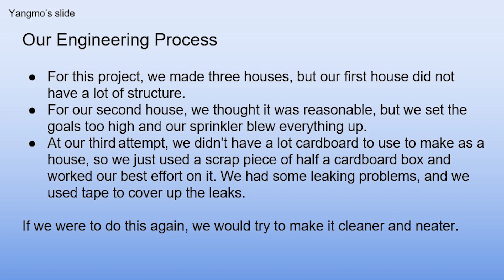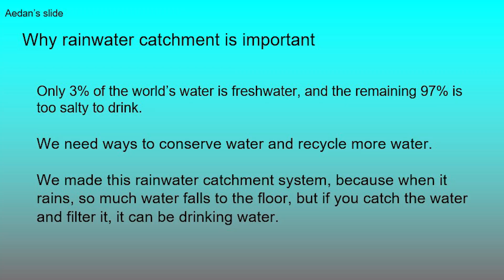Rainwater Catchment Project | NY Sun Works Youth Conference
Sophia Barclay, Aedan Daly, Owen Perez-Frye, Alexandra Pershman, and Yangmo Tsering are 5th grade students at M333 in New York City.

On Wednesday, May 24th, NY Sun Works hosted our 12th Annual Discovering Sustainability Science Youth Conference! Almost 1000 students and teachers from our 250 partner schools in NYC and the metro area came together in person at the Javits Center to share their independent science and environmental research and celebrate their scientific achievements. This event brought together K-12th grade students, educators, scientists, and innovators to explore the interaction between human behavior, the use of technology, and the impacts on the environment.

THANK YOU TO THIS YEAR’S ATTENDING AND PRESENTING SCHOOLS!
East Orange STEM Academy
P.S. 197 - The Kings Highway Academy
John P. Holland Charter School
P.S. 059 William Floyd
P.S 176 - The Ovington School
Urban Assembly School for Green Careers
P.S. 288 The Shirley Tanyhill
Bronx Latin
P.S. 048 P.O. Michael J. Buczek
PS 199 Jesse Isidor Straus
IS 125 Thomas J. McCann Woodside
Martin Van Buren High School
PS 018 Edward Bush
West End Secondary School
Brooklyn Urban Garden Charter School
P.S. 181 Brooklyn
William Cullen Bryant High School
P.S. 721 - Brooklyn Occupational Training Center
Manhattan School for Children
P.S. 196 Ten Eyck
Public School 9 The Sarah Smith Garnet School
P.S. 084 Jose de Diego
Vista Academy
P.S. 214 Michael Friedsam
St. Saviour High School
P.S. I59 - Isaac Pitkin

ABOUT NY SUN WORKS
NY Sun Works is a non-profit organization that builds innovative science labs in urban schools. Through our Greenhouse Project Initiative we use hydroponic farming technology to educate students and teachers about the science of sustainability. We envision a generation of environmental innovators, empowered to create solutions to global resource challenges.